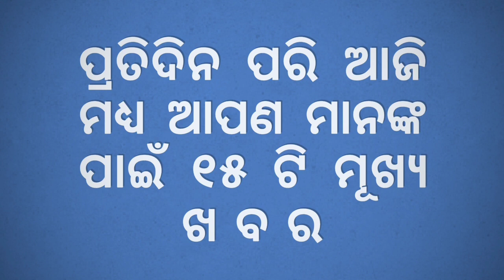Ajira Mukhya Khabar | Lockdown Extended in Odisha Know What's Allowed What's Not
Lockdown in Odisha extended till June 1 - Know what's allowed and what's not.
ECoR Cancels Several Passenger & MEMU Trains In Odisha.

ନମସ୍କାର OLLYWOOD NEWS ରେ ଆପଣଙ୍କୁ ସ୍ୱାଗତ, ପ୍ରତିଦିନ ଦେଶ ଦୁନିଆର ଗୁରୁତ୍ୱପୂର୍ଣ୍ଣ ଖବର ସହିତ ମନୋରଞ୍ଜନ ଦୁନିଆ ଏବଂ ଖେଳ ଖବର ସର୍ବପ୍ରଥମେ ଜାଣିବା ପାଇଁ ଏବେ ହିଁ SUBSCRIBE କରନ୍ତୁ ଆମ ଚ୍ୟାନେଲ OLLYWOOD NEWS କୁ News and Latest news India and the world Politics and nation and Entertainment, Sports. Ollywood News has sight on various incident from Odisha and India and other countries.